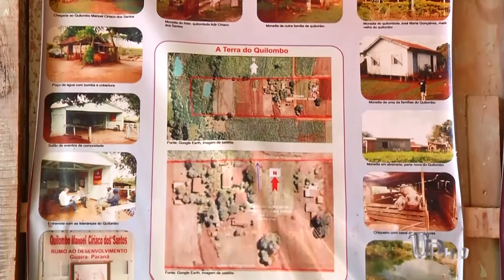Conheçam a comunidade quilombola de Guaíra, guarda boa parte da história e dos costumes dos negros.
Conheçam a comunidade quilombola de Guaíra, município guarda boa parte da história e dos costumes dos negros.